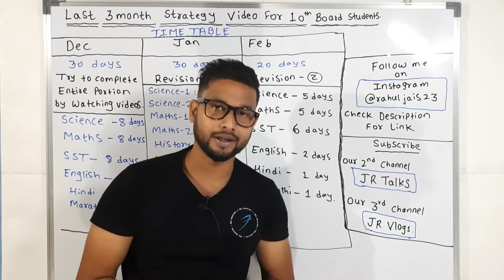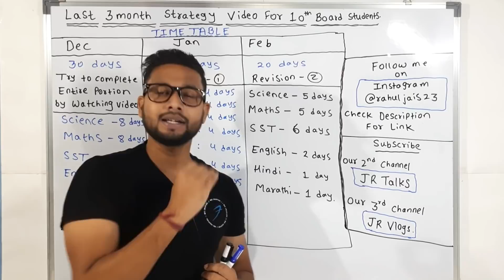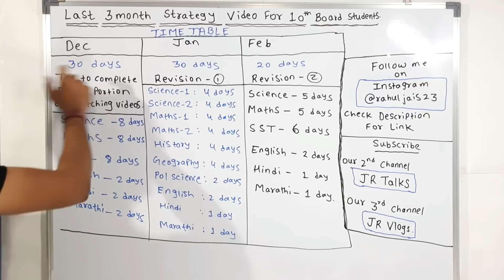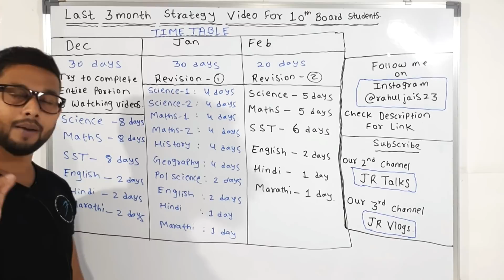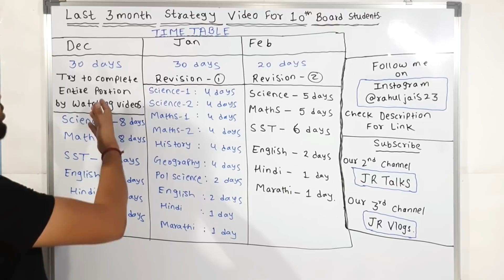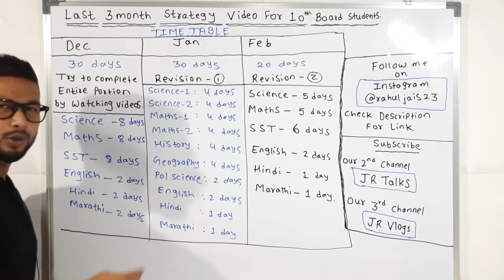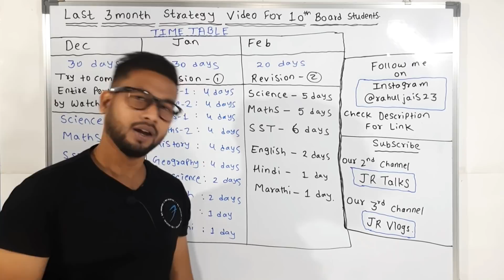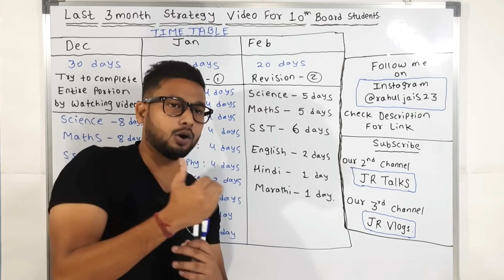3 Month Strategy Video For 10th Boards Students | JR Tutorials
Hi Everyone.